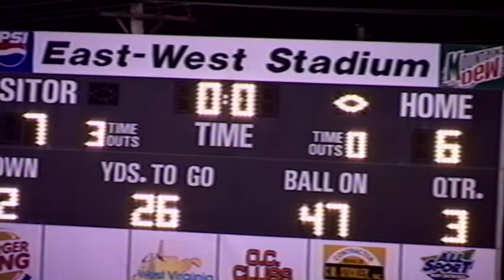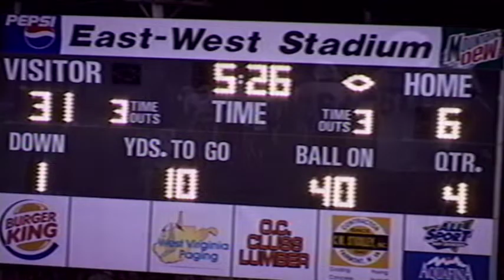2003 - Week 3 - Morgantown Mohigans vs Fairmont Sr. - West Virginia AAA High School Football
Morgantown 31 - Fairmont Sr 13

Morgantown Mohigans 2003 Football - Respect Tradition
Head Coach: John Bowers
2003 Team Record: 11-2
West Virginia AAA Football
Morgantown, West Virginia
MHS Football